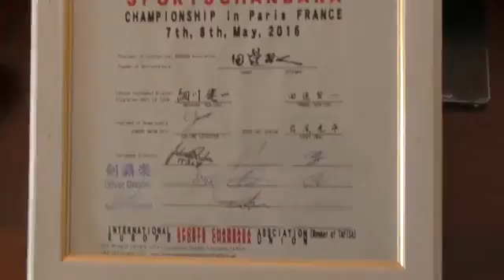SPECIALE D'ALESSANDRO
Atripalda celebra il  maestro campione a Parigi, dove ha conquistato un importante bronzo agli europei.